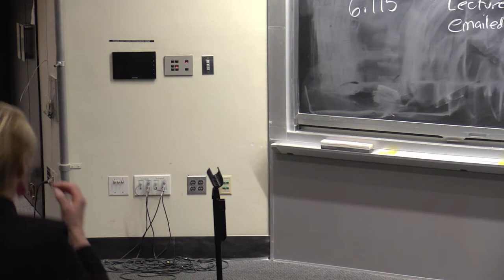Flash Round - Meaning of Life - Short Answers